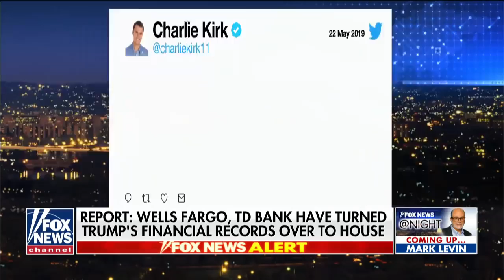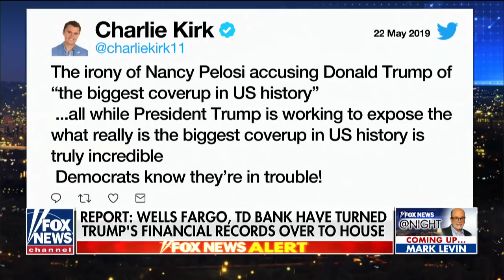Report: Wells Fargo, TD Bank have turned Trump's financial records over to the House